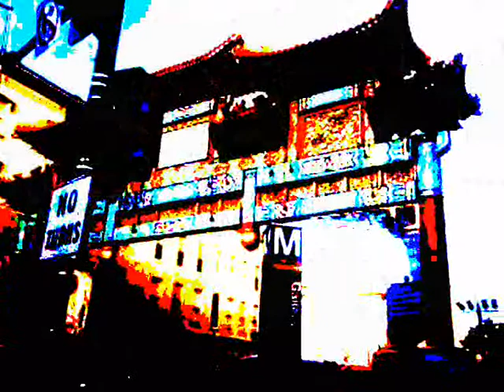The Eastbound - Part 1 - Washington DC